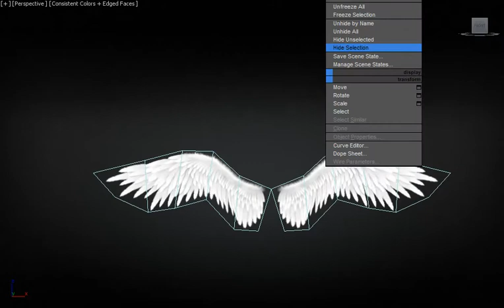Angel Wings (type 2) - Lowpoly + Animations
Equipment for the gods or angels